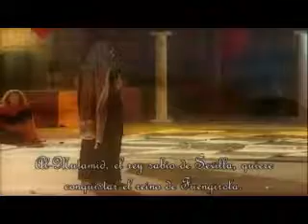Colegio el Tejar, 2008, Musical: A MEDIA EDAD (escena 8, ALMUTAMID Y COMIENZO AJEDREZ)